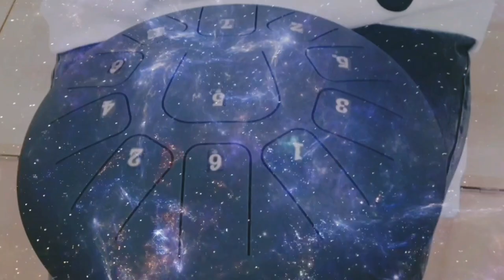Hans Zimmer - Interstellar Main Theme (steel tongue drum cover)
КОСМІЧНІ ВІБРАЦІЇ ГЛЮКОФОНА
Немає людини, яка б не зреагувала на звук цього диво-барабана. І хто б не торкався його: невмілий початківець чи досвідчений музикант, враження від звучання глюкофону неймовірні, космічні. Відчуйте і ви, любі друзі, цей космос. А краще приєднуйтесь до наших занять і відчувайте чарівні вібрації наживо. Приємного польоту 🎧 🌌

💜 Підтримайте наш канал:
👀 дивіться 🎧 слухайте відео до кінця;
🔤 напишіть коментар-враження;
👍 натисніть вподобайку;

Зоя Еманова (с) VirtuMusiCo, Київ 2024